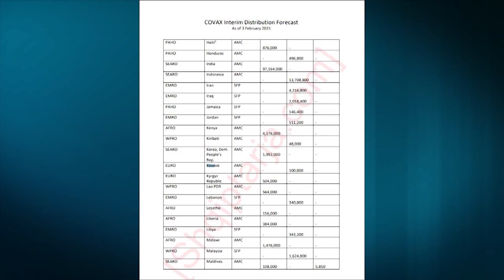COVAX bën gati planin për shpërndarjen e vaksinës COVID, Shqipëria merr 141 mijë e 600 doza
Mes kritikave të shumta për vonesa dhe pabarazi në shpërndarjen e vaksinave, COVAX  dhe GAVI kanë bërë publik planin për shpërndarjen e dozave të para të vaksinave antiCOVID, në vendet me të ardhuira të ulëta dhe të mesme. Në planin paraprak të shpërndarjes së vaksinave  parashikohet shpërndarja e 1.2 milion dozave të AstraZeneca dhe Pfizer.

Për vendin tonë COVAX do të shpërndajë 141 mijë e 600 doza të vaksinës së AstraZeneca.  Shqipëria ka paguar 3.9 milion euro për të siguruar 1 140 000 doza nëpërmjet kësaj skeme.

Nga ana tjetër për Kosovën e cila, ende nuk ka filluar vaksinimin planifikohet të jepen 100 mijë e 800 doza.

190 vendet që i janë bashkuar COVAX, prillin e kaluar synonin një qasje të barabartë në shpërndarjen e vaksinave për të gjitha vendet.

Drejtori i Përgjithshëm i GAVI  javën e kaluar tha se COVAX synonte të jepte 2.3 miliardë doza deri në fund të vitit, përfshirë 1.8 miliardë në vendet me të ardhura më të ulëta pa ndonjë kosto për qeveritë e tyre.